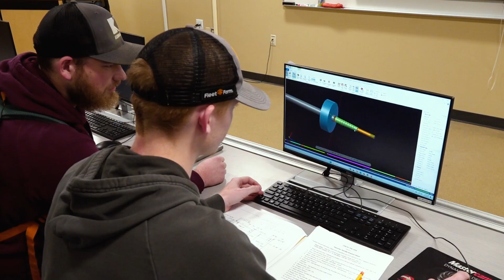What Sparks the Next Generation of CNC Machinists? Hear It from the Students at CVTC!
What really motivates students to dive into a career in CNC machining? MTDCNC’s Meaghan Ziemba sits down with four inspiring students – Shelby Brown, Kyrie Black, Katie Glotfelty, and Jake Rowe – at CVTC to uncover the passion behind their decision to enter the world of manufacturing.

From learning the basics to mastering advanced CNC machines, these students share what it’s like to go from zero experience to building a finished product with their own hands. Their stories highlight the pride, skill, and future potential that comes with choosing this high-demand trade.

If you’ve ever wondered what drives young people to pursue manufacturing – this is the video to watch!